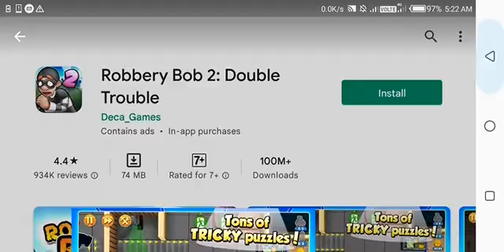Robbery Bob 2: Double Trouble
The legendary thief is back in business! Sneak, hide and collect all treasures.

He's sneaky, he's goofy and he's back to play!

Your favourite burglar Bob is up to his old tricks again in Robbery Bob 2 with new characters, new outfits, new comics and better challenges!

Playing as Bob, you will sneak around security guards, past patrolling pensioners and evade complex traps as you try to get your sticky hands on as much loot as possible in this free to play adventure!

Many new puzzles are waiting to challenge you in the second chapter of this stealth adventure through beautiful villas and houses.

FEATURES

There are many reasons why you should jump in this new adventure and start playing now:

The man of steal is back! – and he’s landed himself in all sorts of trouble. Help Bob plan a wedding for a mobster’s daughter, stop Dr. Thievious’ devious plans and find out if aliens really do exist?

Over 100 new levels of lootin’ fun! ­– What goodies will you loot as you sneak around the streets of Playa Mafioso, Shamville and Seagull Bay? Our new levels will challenge even the most experienced burglars, making for a great game experience.

Hide and Seek – Sneak around on tip-toe, hug walls to stay out of sight, make noise to distract guards and, if you’re caught red handed, get out of there quick!

Old Bob, New Tricks – Use RC Cars, Teleportation Mines and tons of new gadgets to help Bob get out of a tight squeeze. Find the most ingenious ways to sneak around and avoid gettins spotted!

Suited and looted – Play in style with a variety of outfits to customise your character in all kind of skins